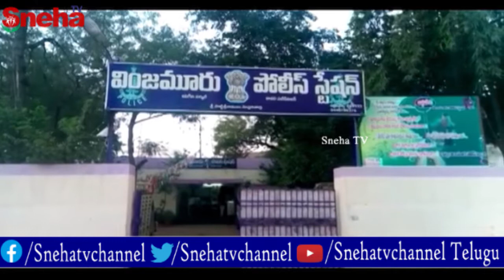వింజమూరు మండలం బుక్కాపురం గ్రామంలో కోడి పందాలపై పోలీసులు దాడి..! | Sneha TV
వింజమూరు మండలం బుక్కాపురం గ్రామంలో కోడి పందాలపై పోలీసులు దాడి..!